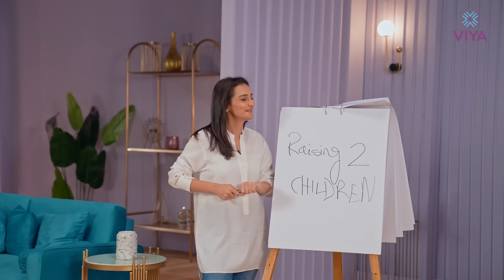Pata Lagao with Patangeer | Episode 4 | Momal Sheikh & Nader Nawaz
Watch Pakistani actress Momal with her husband in a never-seen-before interview where they talk about breaking stereotypes, confronting societal demands for a baby, and raising 2 kids. Momal also opens up about her journey through postpartum depression and how she dealt with it!🙌